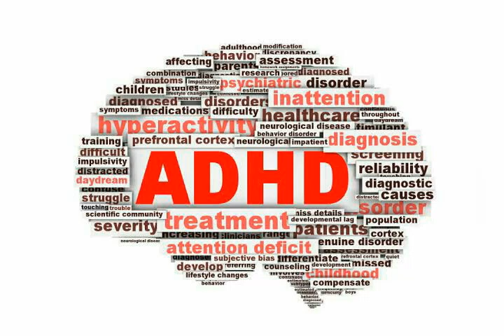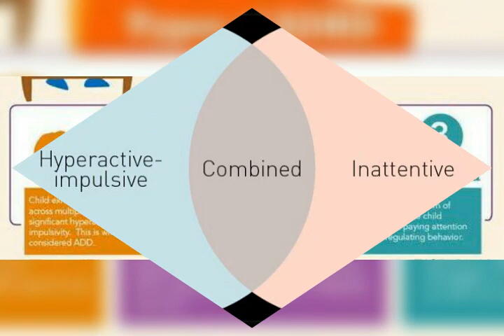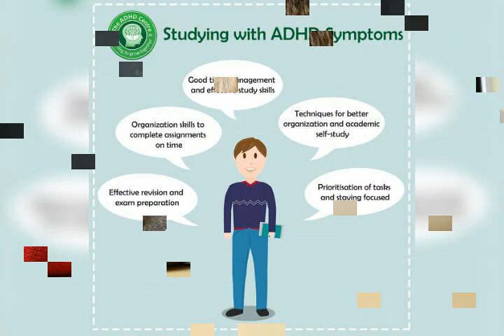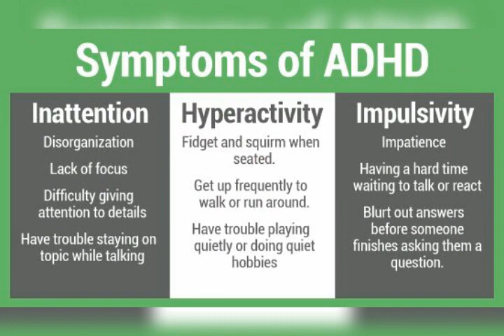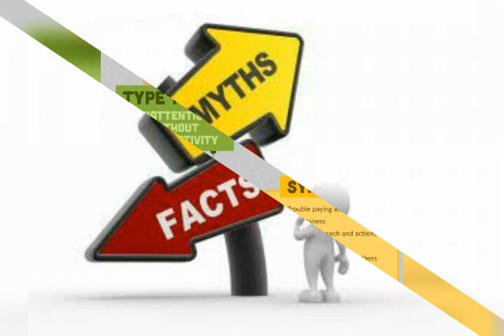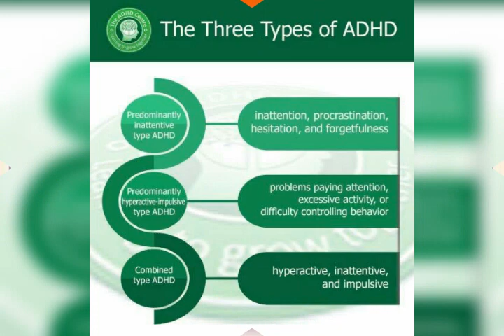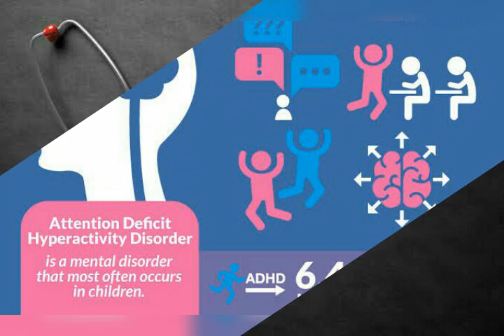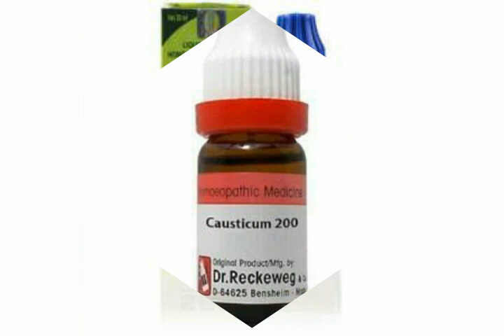# ADHD# PSYCHOLOGY- ADHD KNOW ABOUT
Understand your child problem, don't keep any myth, know the fact, manage with homeopathy medicine, from Thiru"s health care A Meseges